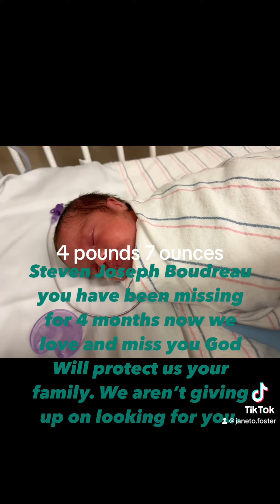Steven Joseph Boudreau